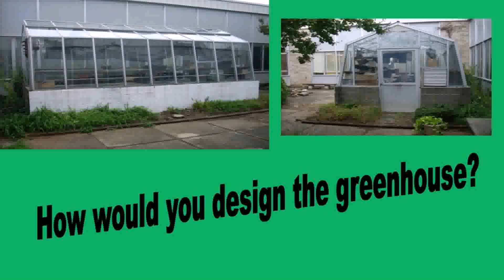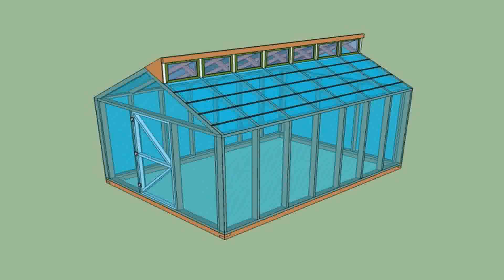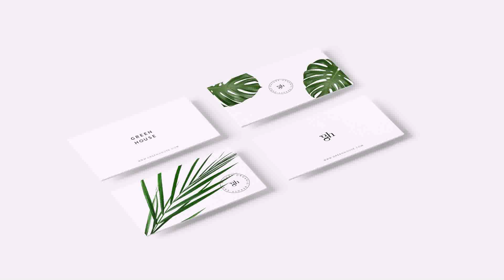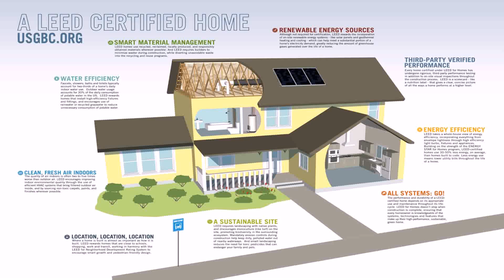Greenhouse Design Ideas